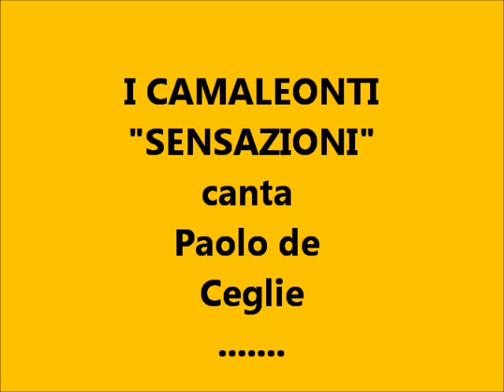I CAMALEONTI ♪♫ Sensazioni ♫♪ canta Paolo de Ceglie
♪♫ I Camaleonti ♫♪ SENSAZIONI canta Paolo de Ceglie dall'Album "Libero" dei Camaleonti
Dedicato a Paolo.